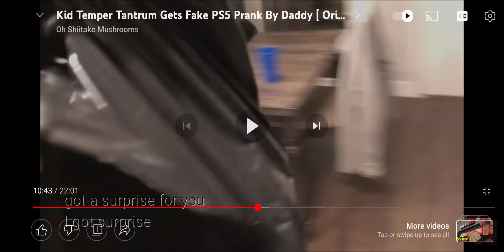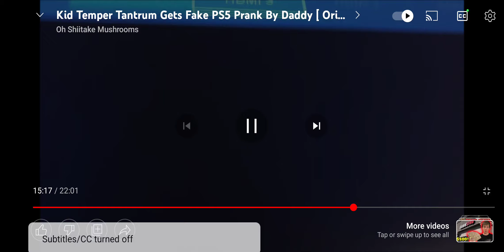NEW! Xbox Series X Full Movie